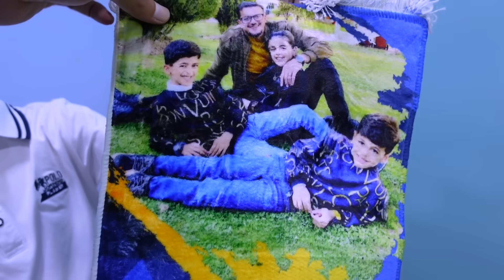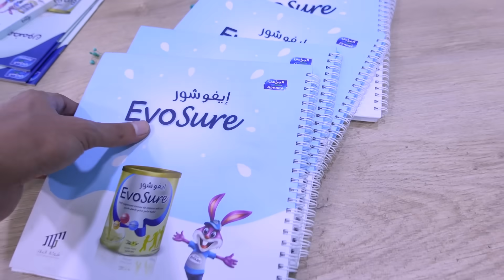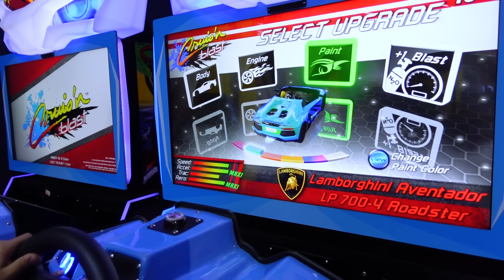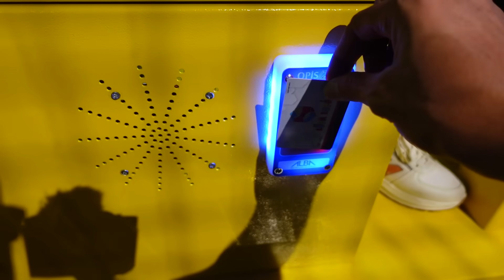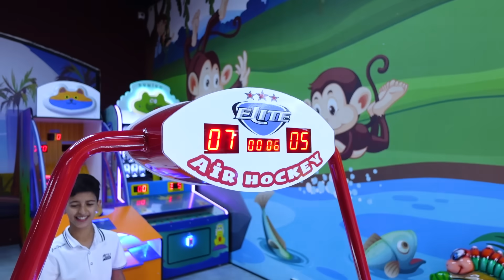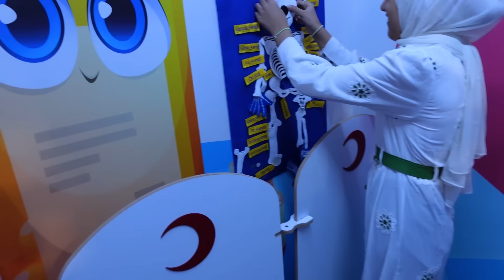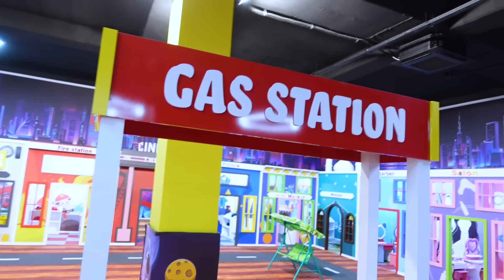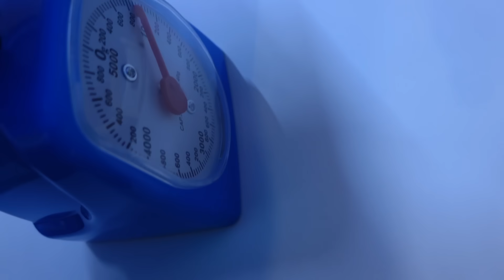قضاء يوم في مدينة الالعاب !!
قناة ايفوشور على يوتيوب